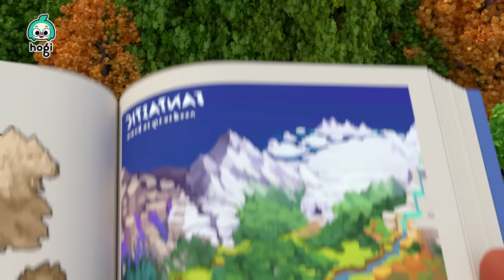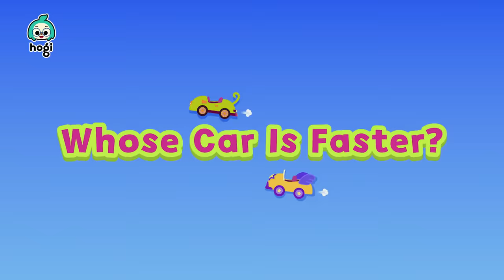[BEST] Pinkfong Wonderstar Episodes｜From Catch a Mangobird to Whose Car Is Faster?｜Kids Animation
What's your favorite pinkfong wonderstar episode? To Catch a Mangobird? or Hello, Wonder Car?

Time Stamp :

00:00:00 Intro
00:01:06 To Catch a Mangobird
00:11:23 Hello, Wonder Car
00:21:54 Cheesy Chaos
00:32:24 Searching for a Snowman
00:43:05 A Noisy New Neighbor
00:53:33 How Does the Story End?
01:04:02 I'm a Problem Solver Too!
01:14:46 Whose Car Is Faster?
01:25:10 What's That Strange Smell?
01:35:49 To Catch a Mangobird
01:46:06 Hello, Wonder Car
01:56:37 Whose Car Is Faster?